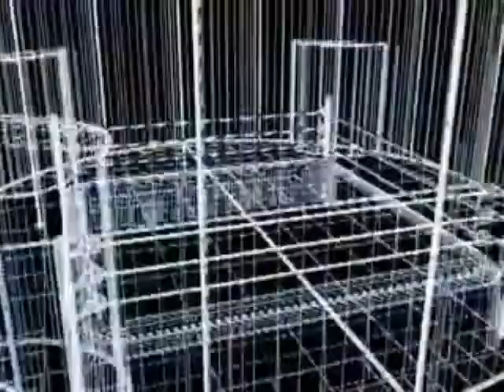WLF Halloween Havoc 2012